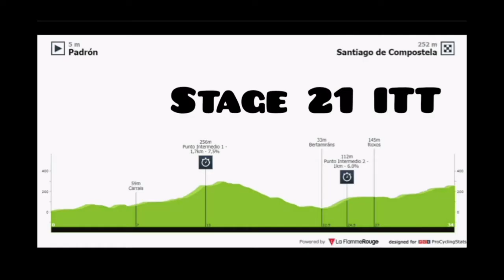Primož Roglič Wins No. 4 & Race Winner | Final Podium 2021 Vuelta a España | Stage 21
Primož Roglič (Jumbo-Visma) from Slovenia and team (Jumbo-Visma) wins the final stage and his third straight La Vuelta overall race win.

Roglič was quoted saying "It’s unbelievable. It’s crazy. Sometimes you win by a lot, sometimes you win by really a little, but as long as you can win it’s super nice. I’m not focusing on numbers and statistics but I’m honoured to be in that place. "

Roglič becomes the fourth rider to win three Vueltas, after Tony Rominger, Roberto Heras, and Alberto Contador.

Magnus Cort (EF Education-Nippo) and Thymen Arensman (Team DSM) finished second and third.

Final Race Podium

1. Primož Roglič (Slo) Jumbo-Visma
2. Enric Mas (Spa) Movistar Team
3. Jack Haig (Aus) Bahrain Victorious

General Classification

1. Primoz Roglic (Slo) Jumbo-Visma 83:55:29
2 Enric Mas Nicolau (Spa) Movistar Team 0:04:42
3 Jack Haig (Aus) Bahrain Victorious 0:07:40
4 Adam Yates (GBr) Ineos Grenadiers 0:09:06
5 Gino Mäder (Swi) Bahrain Victorious 0:11:33
6 Egan Bernal Gomez (Col) Ineos Grenadiers 0:13:27
7 David de la Cruz (Spa) UAE Team Emirates 0:18:33
8 Sepp Kuss (USA) Jumbo-Visma 0:18:55
9 Guillaume Martin (Fra) Cofidis 0:20:27
10 Felix Grossschartner (Aut) Bora-Hansgrohe 0:22:22

Abandoned

Photos / Images:TV

VRT
L'Équipe TV
La Chaîne L'Équipe
ASO
Getty Images
Getty Images Sport
Getty Sport
Procyclingstats.com
Cyclingnews.com
Bettini Photos
Bettini Image
Eurosport.com
PhotoNews
ESPN

Music
1.
2. Splice app (GoPro)
Upcoming events.